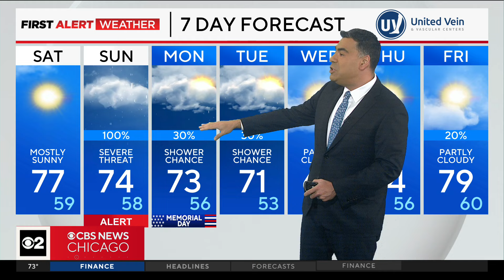Have umbrella ready for holiday weekend